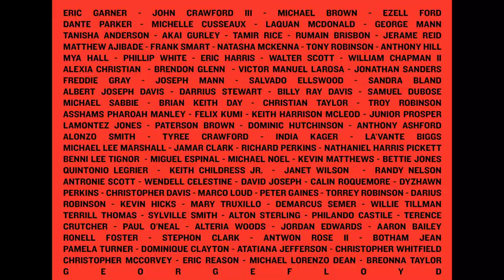Save Me - Marion Grey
An artistic dedication to the too many Black Lives that we've lost and the souls that hurt losing them.

I do not own the news clips.